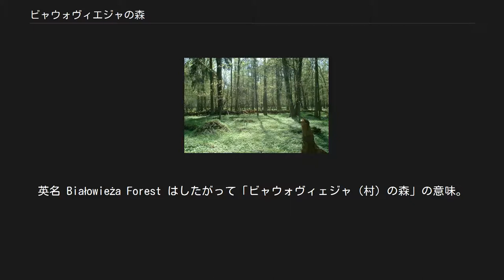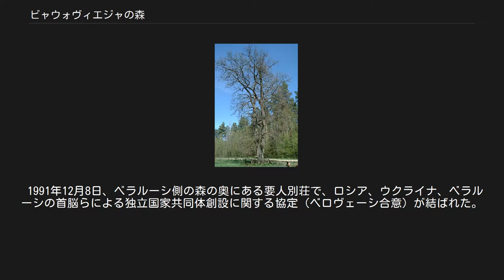ビャウォヴィエジャの森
ビャウォヴィエジャの森 ミンスク ビャウォヴィエジャの森（ベラルーシ） 「ヤギェウォ王のオーク」の名で知られる大木（※樫の木ではない） 幹径約550cm、樹高約39m。
1410年、グルンヴァルトの戦い（タンネンベルクの戦い）に赴くポーランド王ヴワディスワフ・ヤギェウォがこの木の下で体を休めたと伝えられる。
ポーランド、ビャウォヴィエジャ国立公園（en）内。
 ビャウォヴィエジャの森（ビャウォヴィエジャのもり）は、ポーランドとベラルーシの国境にまたがる原生林。
ヨーロッパに残された最後の原生林と言われる。
貴重なヨーロッパバイソンの棲息地としても知られる。
 ポーランド側は1979年、ベラルーシ側は1992年に、ユネスコの世界遺産（自然遺産）に登録された。
 英語名に見られる Białowieża は、森林域の中央に位置するポーランド東端の村の名前で、ポーランド語における発音は「ビャウォヴィェジャ」。
英名 Białowieża Forest はしたがって「ビャウォヴィェジャ（村）の森」の意味。
 ユネスコによる世界遺産の旧登録名はさらにこれにベラルーシ語名 Белавежская пушча をラテン文字化したものを併記して、2ヶ国/2言語圏にまたがる事情を反映したものとなっていた（Belovezhskaya Pushcha / Białowieża Forest）。
ベラルーシ語名の意味も、やはり「ビャウォヴィェジャ（村）の森」である。
 日本語では2014年の再推薦前の名称を、日本ユネスコ協会連盟が「ベラヴェシュスカヤ・プーシャ/ビャウォヴィエジャの森」としていたほか、TBSの番組『THE世界遺産』でも同じく「ベラヴェシュスカヤ・プーシャ/ビャウォヴィエジャの森」と呼んでおり、これらはとくに世界遺産を扱う文脈から、併記型の世界遺産登録名をそのまま音写/翻訳したものだった。
世界遺産名称の変更に伴い、日本ユネスコ協会連盟は「ヴャウォヴィエジャの森」に切り替えている。
 また、ポーランド政府観光局の日本語サイトでは「ビャウォヴィエジャ原生林」と呼んでいる。
本項ではこれらの例や、併記型でない各国語名に準じて、「ビャウォヴィエジャの森」としている。
 ほかに、「ベロヴェーシ合意」のように、「ベロヴェーシ」という呼び方があり、「ベロヴェーシの森」という呼び方の例もあるが、これらはおそらくは、Białowieża をロシア語に言い換えた Беловежа （Belovezha）に由来している。
 さらには本来のポーランド語発音から大きく離れた「ビアロウィーザ」との一種の慣用読みも一部で見られる。
 15世紀初めにポーランド王ヴワディスワフ・ヤギェウォが狩猟を行って以後、数々の君主らの狩猟地としてこの広大な原生林は開発されずに保護されてきた。
一方でそこに棲息していた動物たちは密猟の横行もあって数を減らし、いくつかの種は姿を消した。
 1919年、森で最後のヨーロッパバイソンが撃たれ、野生種はいったん絶滅した。
その後、動物園で飼育されていたものが人の手で繁殖され、森で再びその姿を見られるようになった。
 1979年、ポーランド側がユネスコの世界遺産に自然遺産として登録された。
ベラルーシ側は1992年に追加登録されている。
 1991年12月8日、ベラルーシ側の森の奥にある要人別荘で、ロシア、ウクライナ、ベラルーシの首脳らによる独立国家共同体創設に関する協定（ベロヴェーシ合意）が結ばれた。
 1979年の登録当初は自然美を理由とする基準 (7)が適用されていたが、2014年の再推薦で生態系や生物多様性を理由とする基準の変更が行われた。